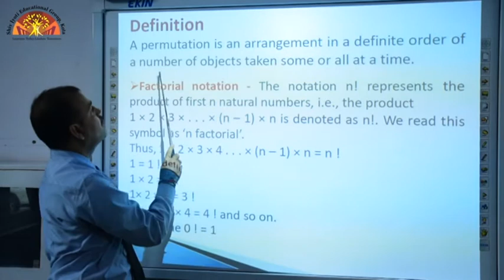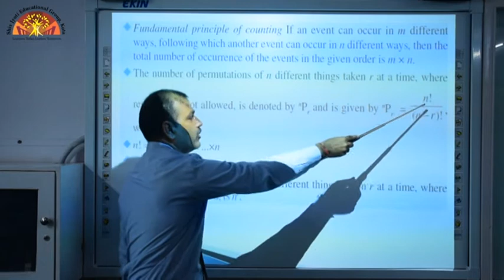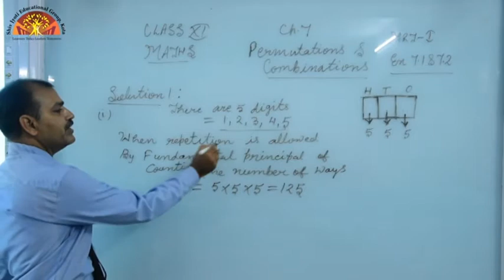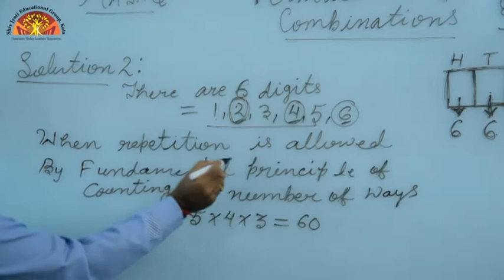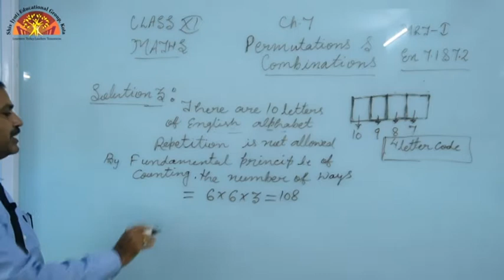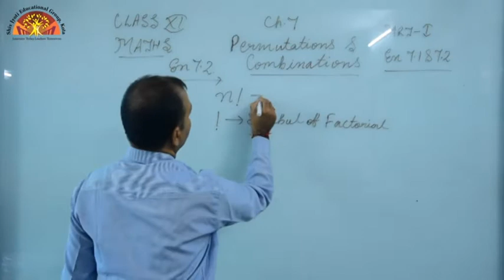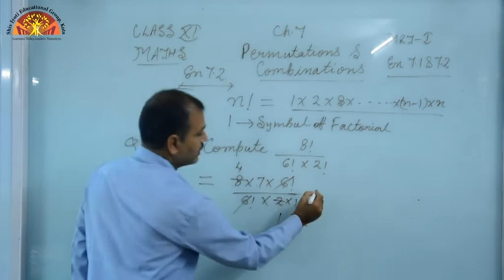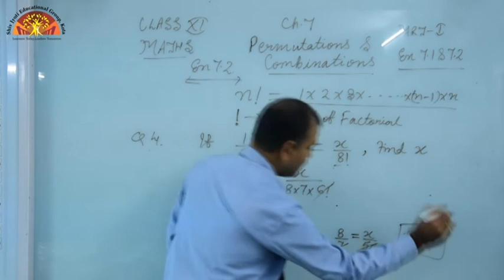Class 11 Maths Ch 7 Permutations and Combinations Part 1